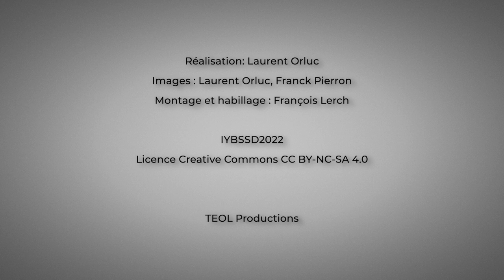Mansurah Abdulazeez, Professor, Bayero University, Nigeria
The professor at Bayero University was interviewed on the occasion of the opening ceremony of the International Year of Basic Sciences for Sustainable Development - 8 July 2022 - UNESCO - Paris